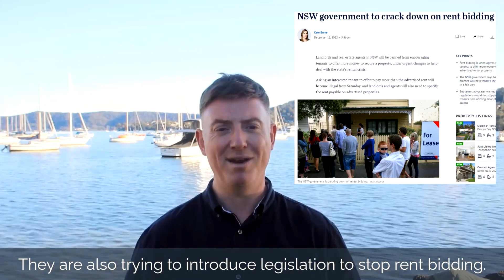May 2023 Property Update